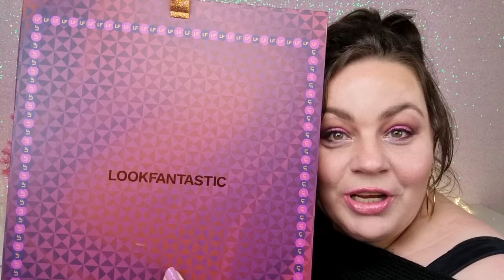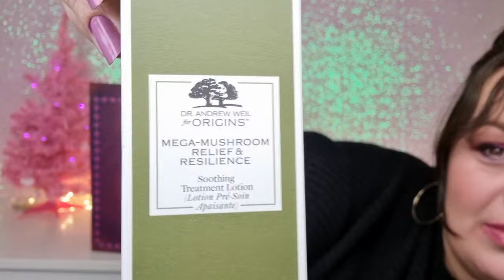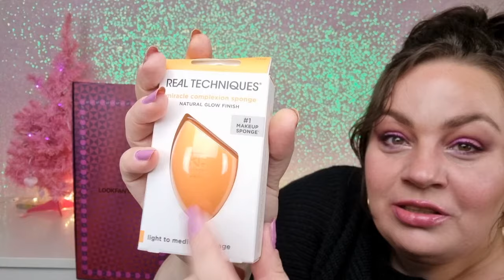Adventskalender Lookfantastic unboxing 🎁🎉🥰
Hey allemaal
Dit keer de adventskalender van Lookfantastic. Ook ben ik begonnen met filmen voor een weekvlog. De aankomende tijd komen er veel adventskalender video's aan. Dus klik even op het belletje, dan krijg je een melding van elke video die ik plaats.
Houd het kanaal goed in de gaten want er gaan ook vele leuke winacties komen🎁
Veel plezier met kijken, vergeet niet te liken en te reageren. Je maakt dan sowieso altijd meer kans op het winnen bij een winactie.
Have fun!!
Liefs Marieke🥰🩷

❣Sowieso maken mensen die vaak reageren meer kans op prijzen dan dat je alleen reageert op een winactie
B-Sassy. stay classy ♡

🦄💖✌🏼Welkom op ons Youtube kanaal!! Wij zijn moeder&dochter die dol op beauty, lifestyle, en DIY's zijn. Hier vind je weekvlogs en andere video's van ons met beauty, unboxing things, shoplogs, winacties en gewoon fun stuff met alles wat wij leuk vinden!!
Volg je ons, like je altijd en reageer je vaak dan maak je ook sneller kans op de leuke win-acties die we houden en die wil je natuurlijk niet missen!!😉

-XXX-
Marieke&Indigo (Indy)
Sassy-ness 4U ♡